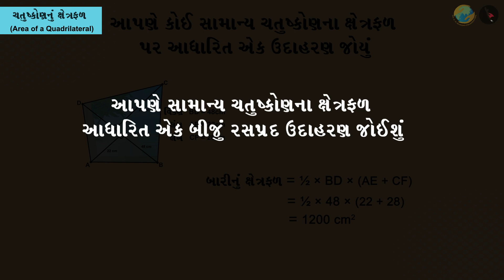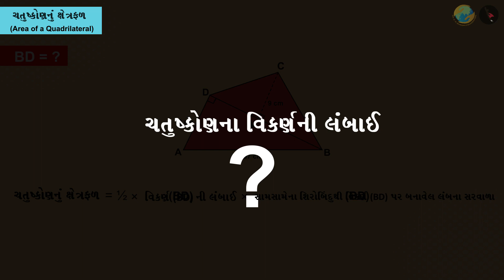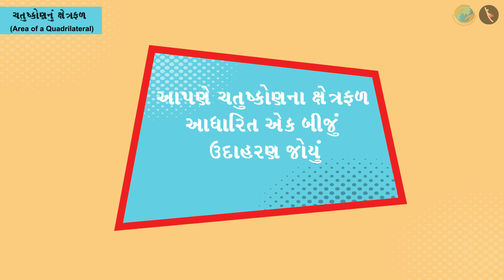ચતુષ્કોણનું ક્ષેત્રફળ | ભાગ ૩/૩ | ગુજરાતી | પ્રકરણ ૧૧ | ધોરણ ૮ | માપન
ચતુષ્કોણનું ક્ષેત્રફળ | ભાગ ૩/૩ | પ્રકરણ ૧૧ | ધોરણ ૮ | ગણિત | માપન  | ચતુષ્કોણનું ક્ષેત્રફળ | ધોરણ VIII | GCERT |

Area of a quadrilateral | Mensuration  | Grade VIII | GCERT | Perimeter and Area of 2D Shapes

ચતુષ્કોણનું ક્ષેત્રફળ | ભાગ ૩/૩ | પ્રકરણ ૧૧ | ધોરણ ૮ | ગણિત | માપન

In this video we will discuss the concept of Area of a quadrilateral

માપન About TicTac Learn - We firmly believe that education is the greatest equalizer of all!
drkrsf
krsf videos
ttl guj
ttl videos
TTL